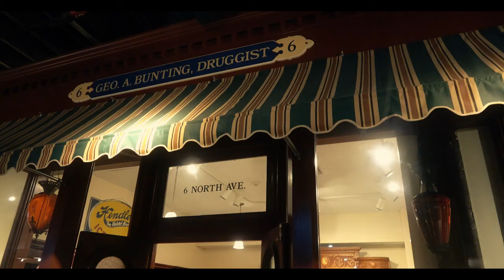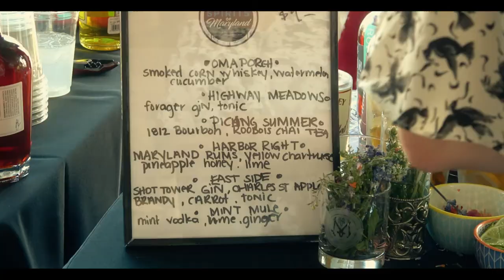Spirits of Maryland - Baltimore Museum of Industry - 6/26/2017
Monika Horizons and I attended the Spirits of Maryland event at The Baltimore Museum of Industry on Sunday, June 25th. This outdoor event featured live music from Ted Garber, light appetizers, and plenty of rum, whiskey, vodka, gin, and liqueurs from all over Maryland.

This was an all-you-can-taste event, but if we’d attempted to taste even half of what was there, we would have ended up in the hospital. I had no idea there were so many distilleries in Maryland! Granted, some of them just started up in the past month, but I literally didn’t sample anything that wasn’t top-notch and didn’t taste like it came from a world-class outfit. I’m a huge gin and vodka snob, and I was legitimately impressed with some of the unique and creative recipes that made these brands stand out from your standard top shelf spirits.

Distilleries in attendance:
• Baltimore Whiskey Company - Baltimore City
• Blackwater Distilling - Queen Anne’s County
• Dragon Distillery - Frederick City
• Gray Wolf Craft Distilling - Talbot County
• Lost Ark Distilling Co - Howard County
• Lyon Distilling - Talbot County
• McClintock Distilling - Frederick City
• MISCellaneous Distillery - Carroll County
• Old Line Spirits - Baltimore City
• Patapsco Distilling - Carroll County
• Sagamore Spirit - Baltimore City
• Tenth Ward Distilling Company - Frederick City
• Tobacco Barn Distillery - St. Mary’s County
• Twin Valley Distillers - Montgomery County